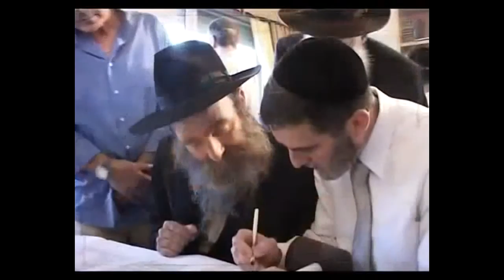Lelaki Mencium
Lelaki Mencium Ciuman adalah perbuatan menekankan bibir seseorang terhadap salah satu anggota tubuh diri sendiri atau orang lain. Pandangan budaya terhadap tindakan mencium sangatlah bervariasi. Sebuah ciuman dapat digunakan untuk menyatakan banyak perasaan, antara lain cinta, gairah, kasih sayang, rasa hormat, salam, dan persahabatan. Saat ini, ciuman telah menjadi ungkapan umum perasaan kasih sayang pada banyak budaya di berbagai belahan dunia. Namun dalam budaya-budaya tertentu, tindakan berciuman diperkenalkan setelah melakukan kontak dengan budaya Eropa; sebelum kontak tersebut, berciuman bukan aktivitas rutin. Contoh untuk hal ini antara lain termasuk pada masyarakat adat tertentu dari Australia, Tahiti, serta pada berbagai suku di Afrika.
Banyak mamalia, burung, dan serangga saling membelai dan tampak seperti berciuman dengan rasa cinta, tetapi mereka tidaklah berciuman seperti halnya manusia. Di masyarakat Barat, ciuman paling sering dilakukan sebagai tindakan romantis. Asal-usul ciuman dipelajari di awal abad ke-20 oleh sejarawan alam Ernest Crawley. Ia menulis bahwa ciuman adalah ekspresi universal dalam kehidupan sosial yang mewakili perasaan kasih sayang, cinta (cinta seksual, cinta orang tua, cinta anak), dan penghormatan. Menurut Crawley, sentuhan adalah "ibu dari perasaan," dan ciuman merupakan bentuk sentuhan yang menunjukkan hubungan yang intim.[4] Menurutnya, ciuman sangat jarang terjadi di masyarakat yang rendah dan setengah-beradab, dan lebih banyak dilakukan dalam masyarakat yang lebih beradab. Namun di antara peradaban-peradaban tingkat tinggi, ada suatu perbedaan: di Mesir kuno ciuman tampaknya tidak dikenal tetapi ciuman banyak dilakukan di Yunani, Assyria, dan India Ciuman cinta, menurut antropolog abad ke-19, Cesare Lombroso, berasal dan berkembang dari ciuman keibuan.[5] Crawley mendukung pandangan ini dengan menyatakan bahwa masyarakat Jepang, sebelum abad ke-20 tidak melakukan ciuman kecuali ibu kepada anaknya, sedangkan di Afrika dan daerah lain sudah biasa dilakukan ciuman antara suami dan istri, atau antarkekasih.Ciuman dalam masyarakat Barat digunakan dalam berbagai upacara dan acara keagamaan karena ciuman dianggap sebagai tindakan suci. Secara umum, meskipun telah ada sejak zaman primitif, ciuman mengalami banyak perkembangan dalam budaya Barat. Di masa modern, para ilmuwan melakukan pemindaian otak pada orang-orang ketika sedang melakukan hubungan romantis. Beberapa studi menunjukan bahwa setelah "kencan pertama yang sempurna," sebuah sistem di dalam otak menjadi aktif dan itu sama dengan ketika seseorang mengonsumsi kokain. Dalam studi mengenai kasih sayang antara para kekasih, ketika peserta melihat foto pasangan mereka, otak mereka dibanjiri dopamin, bahan kimia internal yang dilepaskan ketika seseorang melakukan sesuatu yang sangat menyenangkan.